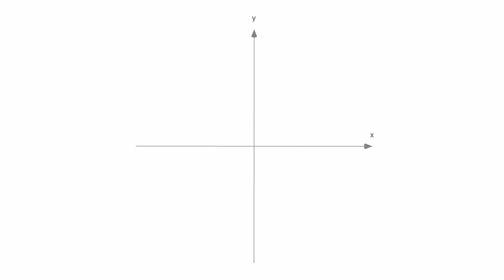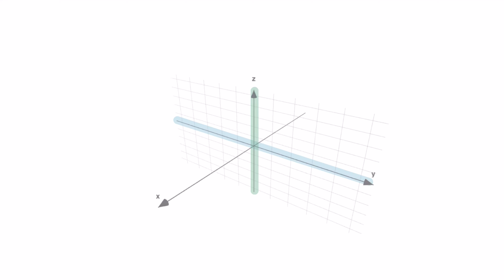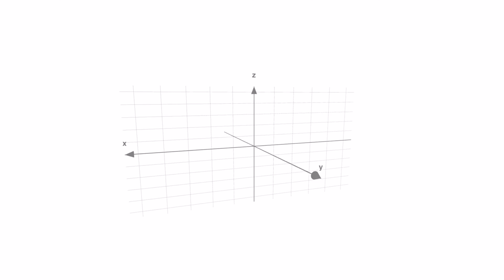Introduction to Graphing in 3D Space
This video introduces how we visualize in three dimensions with the x, y, and z axis and their orientation.